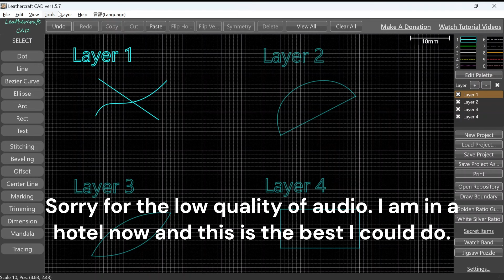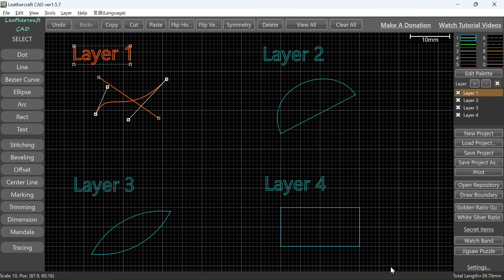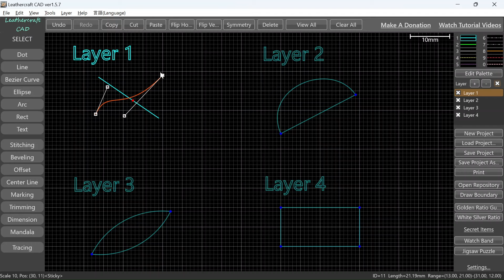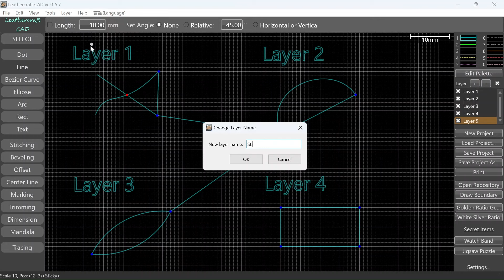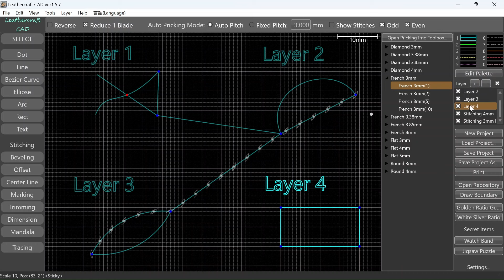[Sneak Preview] Layer Feature with Leathercraft CAD v1.5.7 (Coming Soon!)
I was thinking about adding the layer features in v2 but there are many people asking for it and I do have experienced some moment that I wish I had the layer capability in Leathercraft CAD, so I decided to tackle on that one during a long flight from Tokyo to Boston. It will be supported with Leathercraft CAD v1.5.7 which will be coming soon.

I have already implemented the code and now I am testing it. It will be released within a week.

LuthierTN